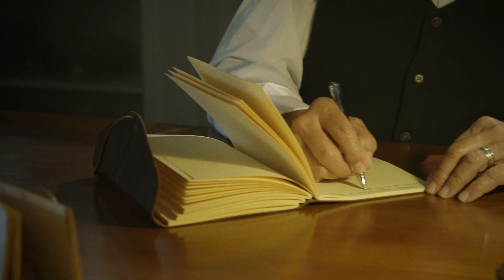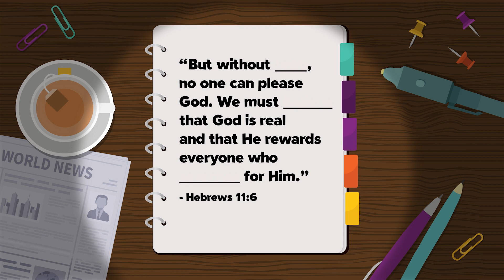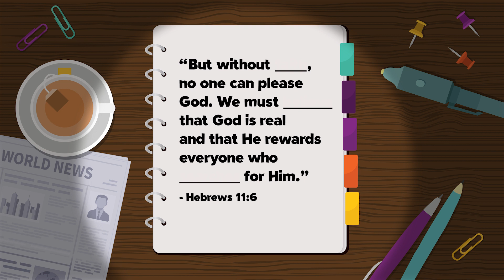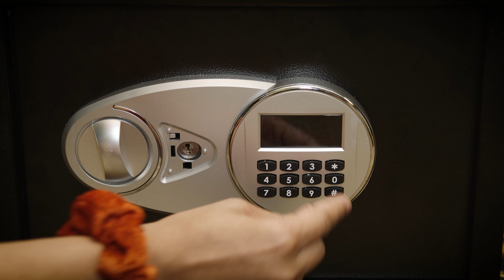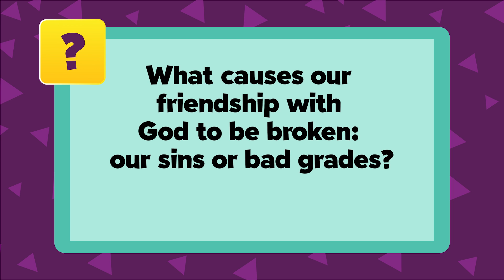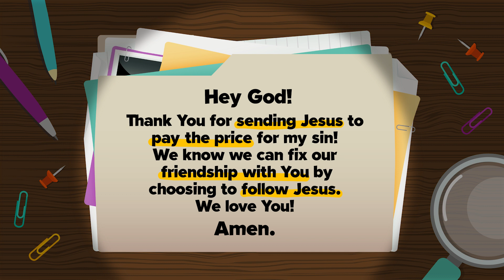Jesus Paid the Price for All My Sin | Mystery Manor (2023) | Elementary Week 6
Parker and Rose are on the case to solve an incredible mystery! In the sixth episode of “Mystery Manor,” will Parker’s ambition get in the way of the next clue? Watch to find out!